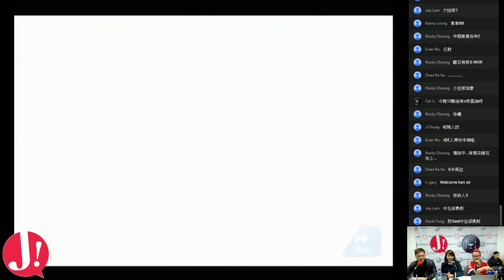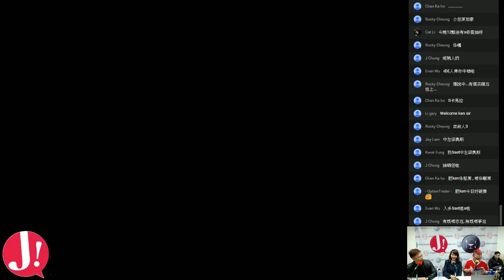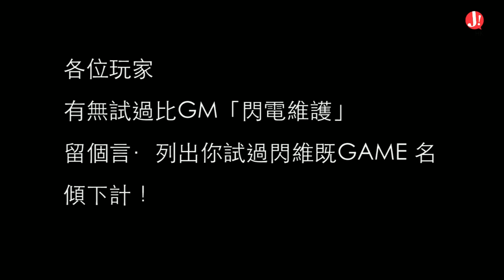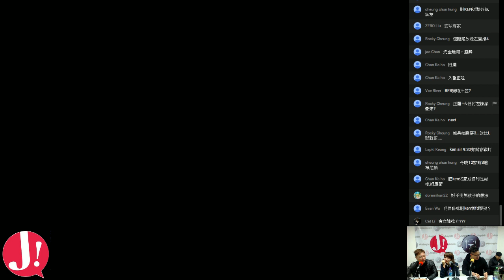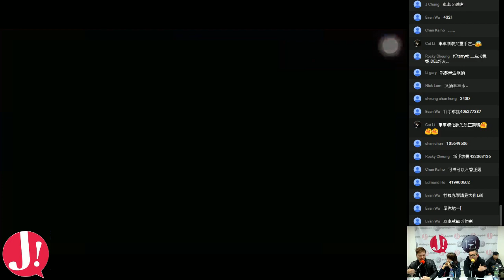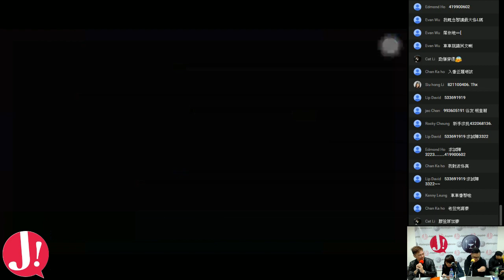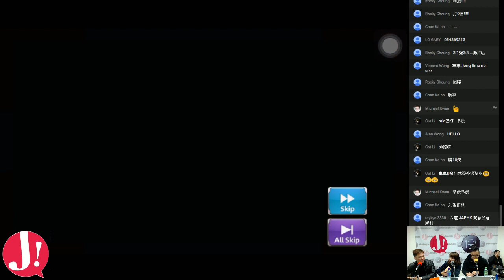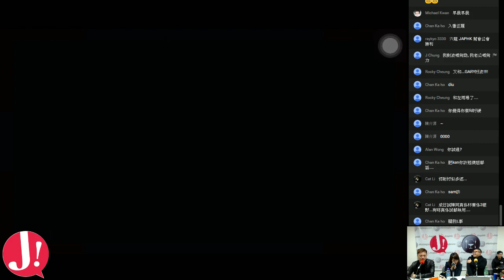JapHK LIVE! 160203 BFB 肥Ken車車回龜?